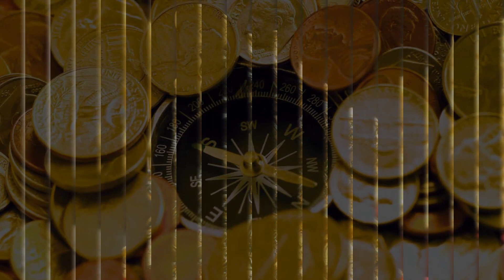NHỮNG VẬT PHẨM PHONG THỦY GIÚP CẢI THIỆN TÀI LỘC CHO GIA CHỦ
Theo phong thủy, chỉ cần đặt đúng những vật phẩm mang lại tài lộc sẽ giúp gia chủ cải thiện được đường tài lộc, mọi việc sẽ hanh thông và thuận lợi hơn. Hãy cùng Lina’s Blog tìm hiểu trong video sau đây nhé.